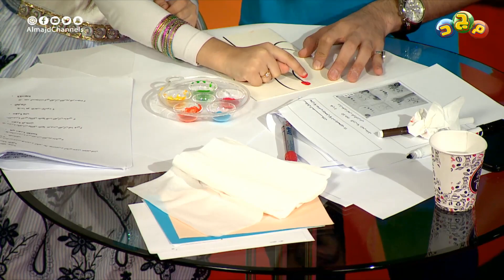(رسم شجرة ملونة بالأصابع) 🌳 | مع الطفلة فيروز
برنامج إجازة سعيدة على قناة مجد للأطفال
بين المغرب والعشاء كل خميس في موسم الصيف

تقديم
خالد حمدالله
فيروز محمد يونس